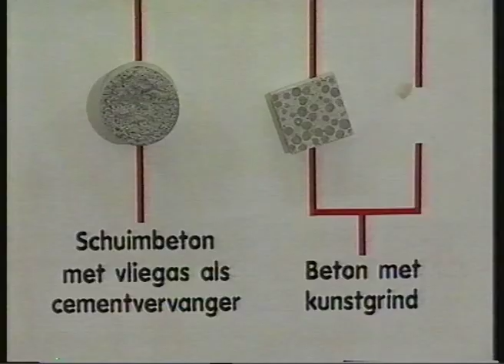Alphen aan den Rijn 1992 Varen Door Alphen 1000 km v@@r de Boeg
Fragment uit de KRO docu uit 1992 duizend kM voor de boeg